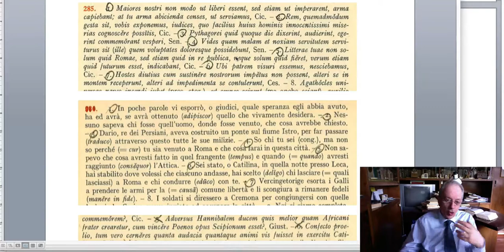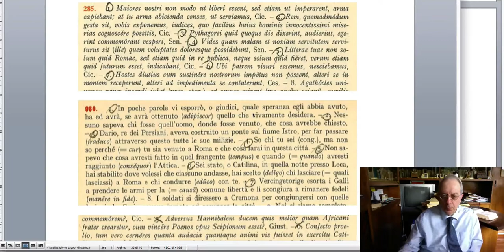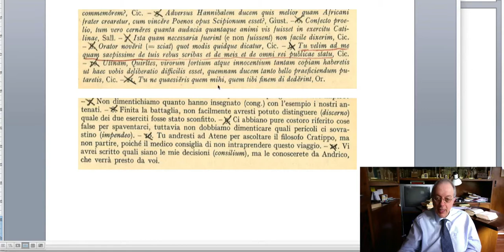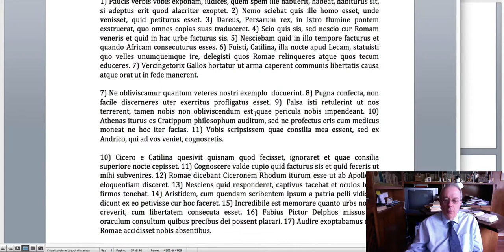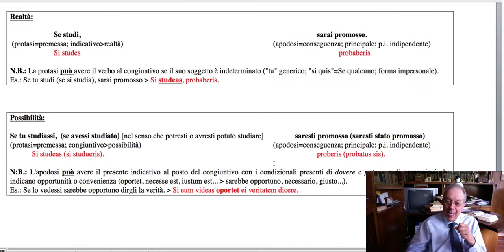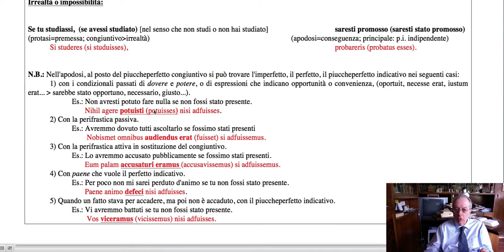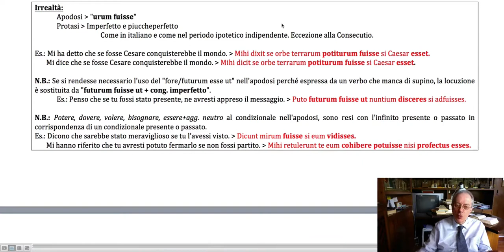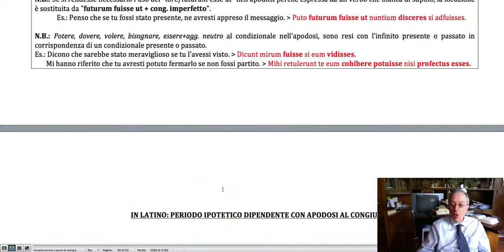Latino da capo o da zero: Lectio LXIII. Periodo ipotetico.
Errata corrige: al 23,05 si traduca "velim scribas" con "vorrei che tu scrivessi" e non "tu vorresti scrivere".
Al 20,27 si traduca: l'oratore dovrebbe sapere in quanti modi ogni cosa si possa dire. (quidque ≠ "et quid" = "e che cosa", ma da quisque - quidque = ogni cosa).